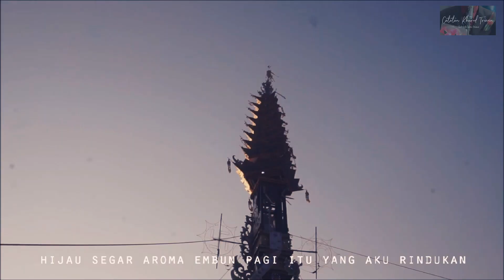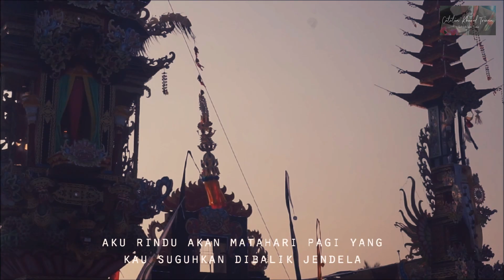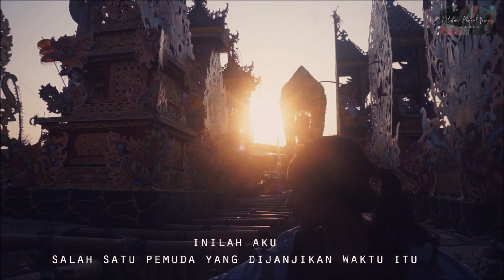Selamat Pagi Indonesia | Wonderful of Balinuraga Lampung, Ngaben Massal 2018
Selamat Pagi Indonesia
(Poem & Voice Khoirul Triann)
(Cast Niraamayanii)

Ini merupakan sebuah kesempatan berharga untuk saya bisa mengabadikan keindahan dari acara Ngaben Massal di Balinuraga, Lampung Selatan.

Saya Bangga Menjadi Indonesia, dan inilah salah satu upaya saya mewujudkan rasa apresiasi saya yang setinggi-tingginya kepada Budaya Bali di Indonesia ini

Saya harap agar kita sebagai Generasi Penerus Bangsa juga bisa turut menjaga dan melestarikan Kebudayaan dan Keindahan alam indonesia ini, dan memupuk nilai nilai toleransi untuk selalu menghormati setiap perbedaan di Negri tercinta ini.

Mohon maaf apabila ada kesahalan dalam pembuatan video ini, saya bangga menjadi indonesia.

Happy watching!😊